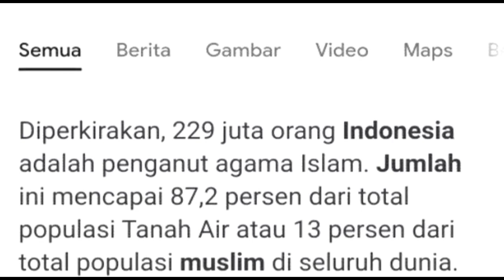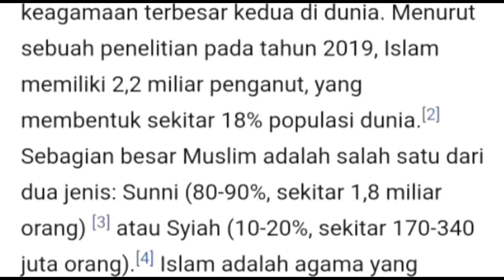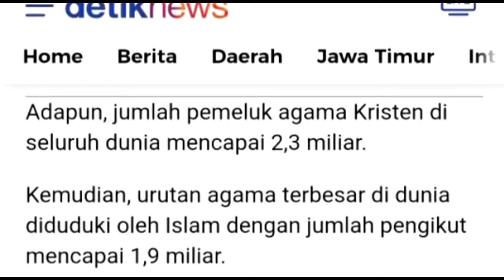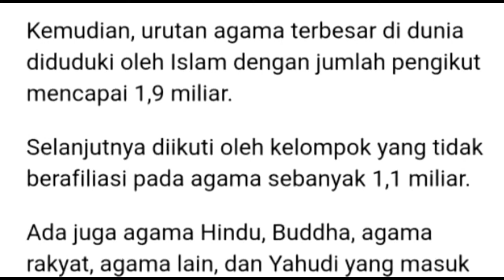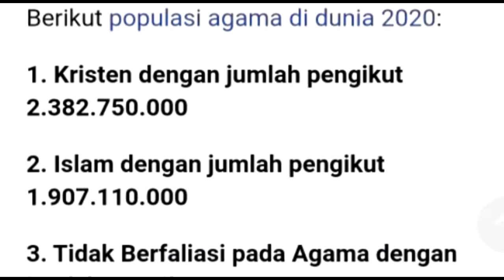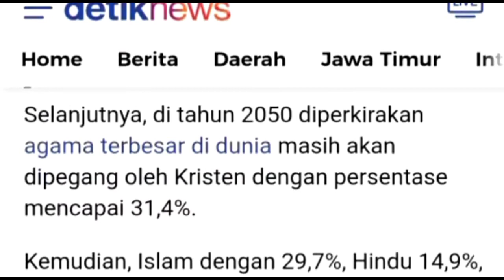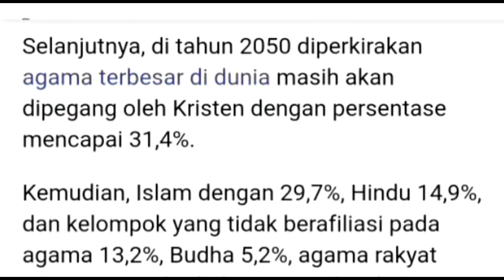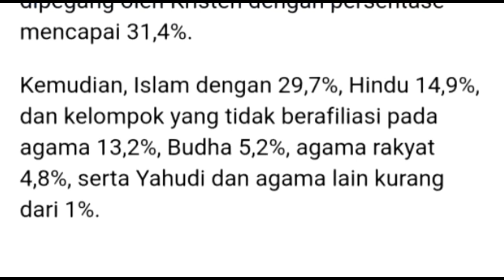Ternyata Jumlahnya Lebih Banyak Kristen